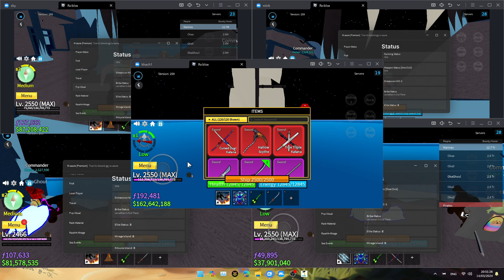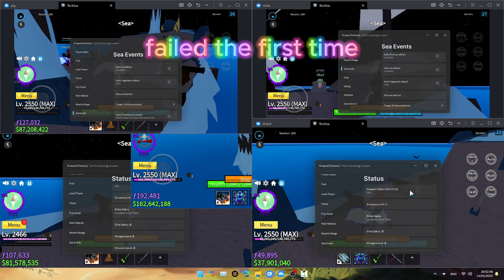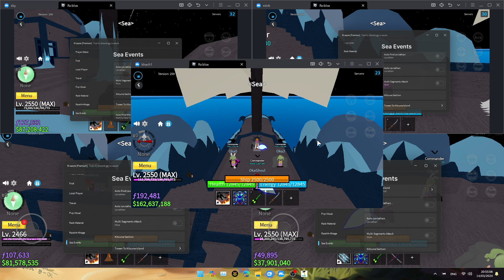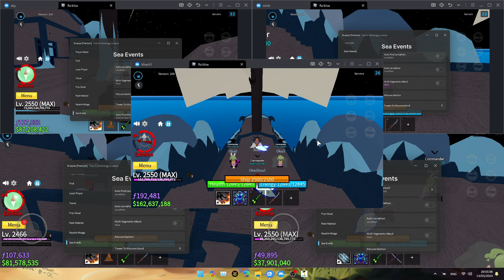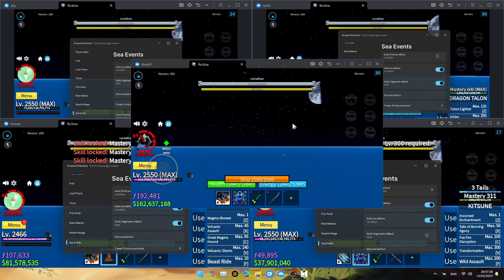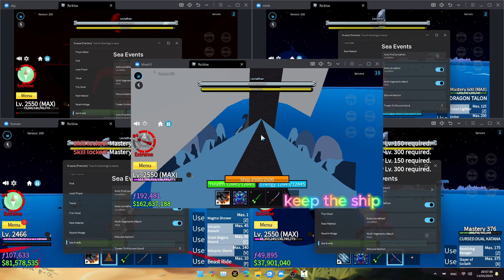[FREE] Blox Fruits Script | 5 Hack Auto Find vs Kill Leviathan - Showcase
VN
- Tất cả các kịch bản trên kênh tôi, tôi không phải người sở hữu, tôi là người dùng.
- Có lỗi thì hãy vào máy chủ Discord của họ để gửi Bug-Report

ENG
- All the scripts on my channel, I am not the owner, I am the user.
- If there is an error, please go to their Discord server to submit a Bug-Report
MY COMPUTER CONFIGURATION:
CPU : Ryzen 7 5700x
Ram : 32gb
VGA : Rx 6650xt

Server codes for paying players
Muốn có server codes thì mua mới có nha còn không thì tự treo đảo hoặc tìm job id mà join.

😿 Sorry everyone, because my income is decreasing day by day, so I will add a link with ads.😿
😿Xin lỗi tất cả mọi người vì thu nhập của tôi ngày một giảm, nên tôi sẽ gắn link có quảng cáo.😿